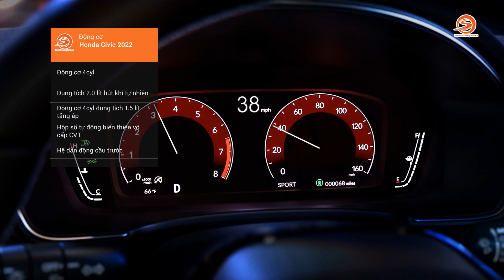Honda Civic 2022 đã chính thức ra mắt, chưa công bố giá | Otosaigon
Honda Civic 2022 ra mắt, khi nào về Việt Nam?
Một câu hỏi muôn thuở cho các tín đồ yêu dòng xe Civic 2022 ra mắt nóng hỏi.
Civic 2022 giá bao nhiêu cho phiên bản cao cấp nhất cũng chưa được ấn định, nhưng hứa hẹn sẽ làm cho các đối thủ cạnh tranh với Honda Civic 2022 phải khóc thét.
Otosaigon chưa có cơ hội nhìn tận mắt hay lái trải nghiệm Honda civic 2022 nên chưa có đánh giá civic 2022 một cách khách quan nhất.
Nhìn chung với thiết kế hoàn toàn mới, ngoài ra Honda Civic 2022 được trang bị hệ thống an toàn chủ động honda sensing là một bước tiếc cho những người đang sở hữu những dòng xe phân khúc C.

Mời các bạn cùng đánh giá civic 2022 rs và Honda Civic 2022 phiên bản prototyle được giới thiệu trong video này nhé.

⚠️ License music:
ES_Faster Car (Spanish Version) - Rendez-Voodoo

Dựng phim / Editor: Huy Lucas